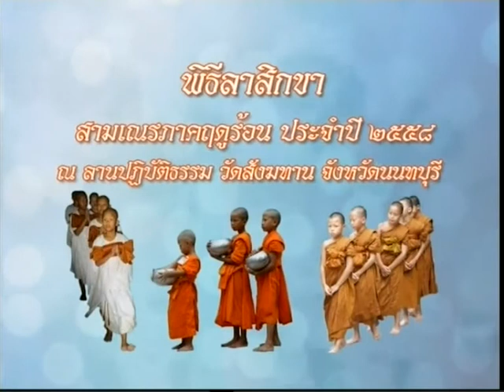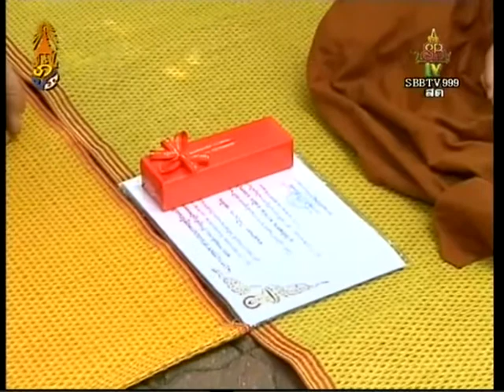วันอาทิตย์ที่ ๓ พฤษภาคม ๒๕๕๘ เวลา ๑๓.๓๐ น.พระครูสมุห์ไพรินทร์ สิริวฑฺฒโน พิธีลาสิกขาสามเณรฤดูร้อน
เมื่อเวลา ๑๓.๓๐ น. ที่ลานธรรมวัดสังฆทาน พระครูสมุห์ไพรินทร์ สิริวฑฺฒโน เจ้าอาวาสวัดสังฆทาน เป็นประธานในพิธีลาสิกขาสามเณรฤดูร้อน ประจำปี ๒๕๕๘ ที่ได้เริ่มบรรพชา เมื่อวันที่ ๒๙ มีนาคม ๒๕๕๘ และได้ไปปฏิบัติธรรมตามสถานที่ต่างๆ ครบกำหนดลาสิกขาวันนี้ เริ่มจากมอบรางวัลและทุนการศึกษาให้กับสามเณรดีเด่น กลุ่มดีเด่น พระครูสมุห์ไพรินทร์ สิริวฑฺฒโน กล่าวให้โอวาทกับสามเณร หลังจากนั้นสามเณรกล่าวคำลาสิกขาแล้วก็ได้ไปเปลี่ยนผ้าเป็นลูกแก้วของพ่อแม่ อนุโมทนาสาธุ สาธุ สาธุ